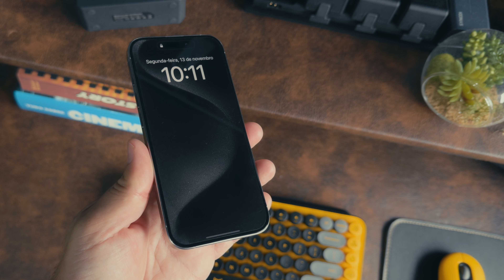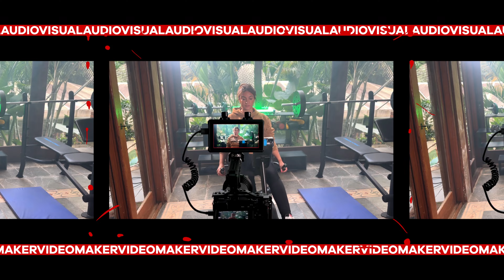IPHONE 15 PRO MAX BRASIL - VIDEOMAKER REVIEW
Ta na mão o review do iPhone 15 Pro e Pro Max no quesito produção de vídeos sob a ótica de um profissional do audiovisual.

LINKS IMPORTANTES:
- Grupo do WhatsApp iPhoneZeiros

- Grupo do WhatsApp Comprando em Casa Links de Promos

00:00 - Introdução
02:18 - ProRes Log e USB-C
04:20 - Câmeras
05:27 - Qualidade de Imagem
07:48 - Edição e Color do ProRes Log
09:32 - Desempenho em baixa luz
10:25 - Pontos fracos
14:10 - Pontos fortes
14:44 - Pra quem seria?
16:03 - Grupo iPhonezeiros no WhatsApp
16:42 - Considerações finais
19:08 - Final